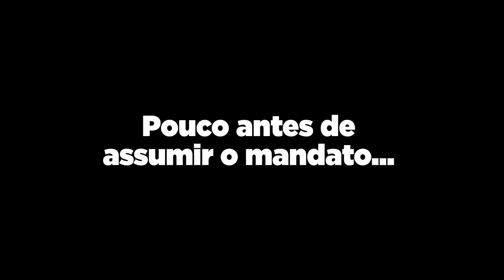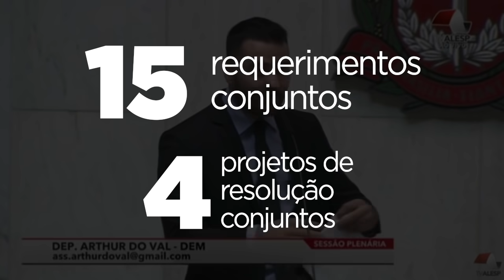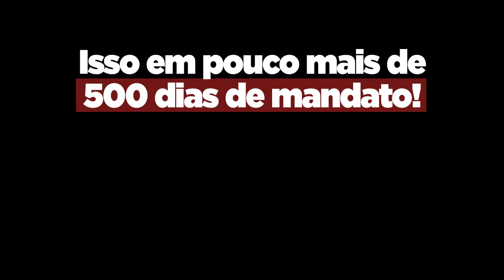O Que Fiz no Mandato?